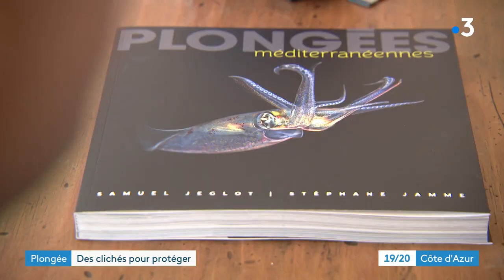Deux photographes sous-marins d'Antibes et Cannes, subliment leurs rencontres sous l'eau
On part sous l'eau, avec deux photographes sous-marins. L'un est antibois, l'autre cannois, et ils viennent de sortir aux éditions Omniscience un livre consacré aux plus beaux clichés de leurs plongées en Méditerranée. Un travail de sensibilisation et de découverte du milieu marin pour mieux le protéger.